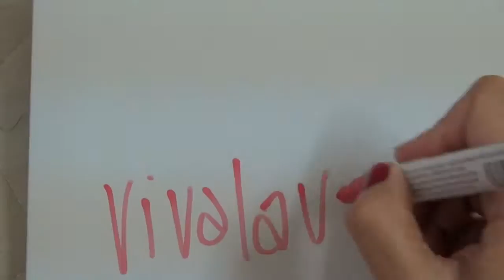Viva la Vegan! Q&A series: Why do some Vegans not eat Garlic and Onion?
Leigh-Chantelle from Viva la Vegan! explains why some vegans choose to not consume onion or garlic.